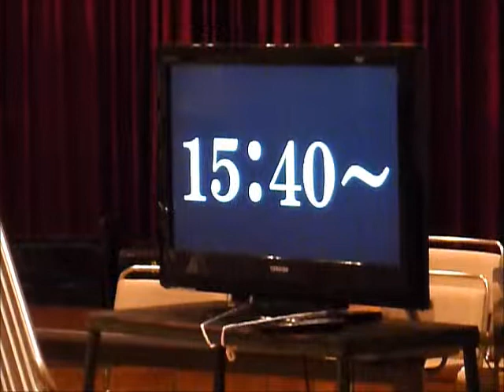サマーフェスティバル in 南部町 ２０１４ 【 東北ゼロＭＯＶＩＥ 】 【 出演者ムービー 】8月16日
説明
2014年8月16日
南部サマーフェスティバル
ステージイベントに出演してくれた
ヨシヒデさん
ハッピーダンスの皆さん
熊谷育美さん
坂本サトル

の出演者の動画です(*^-^*)